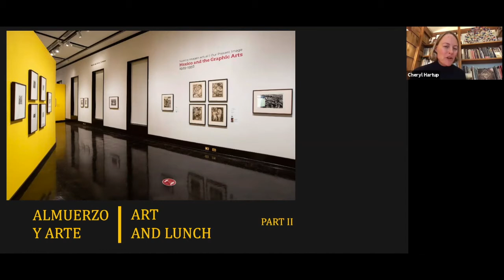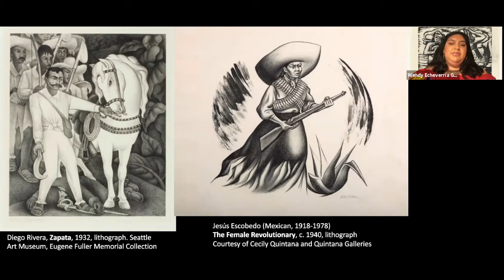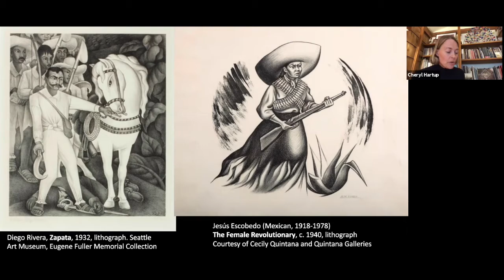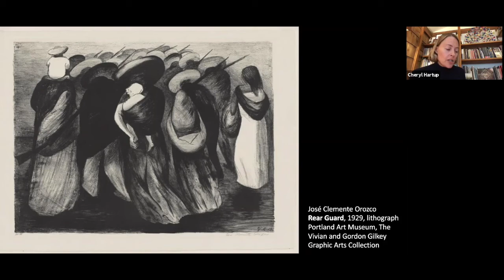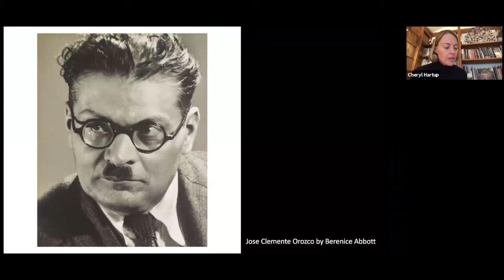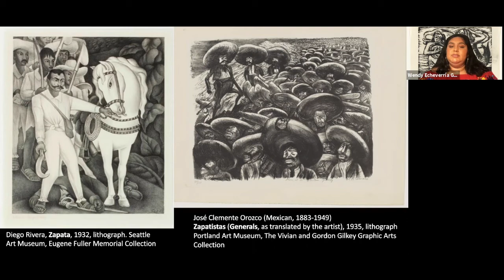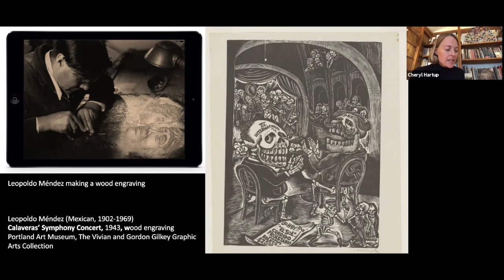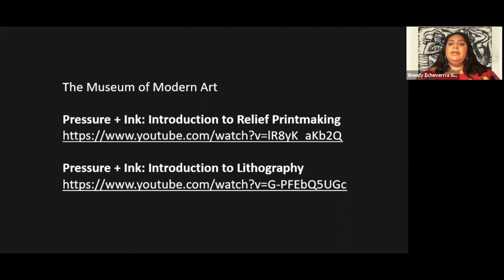ALMUERZO Y ARTE | LUNCH AND ART Part II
JSMA curator Cheryl Hartup and University of Oregon student Wendy Echeverría García converse about their favorite works in the exhibition Nuestra imagen actual | Our Present Image: Mexico and the Graphic Arts, 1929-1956.